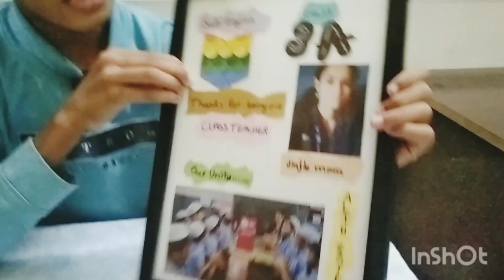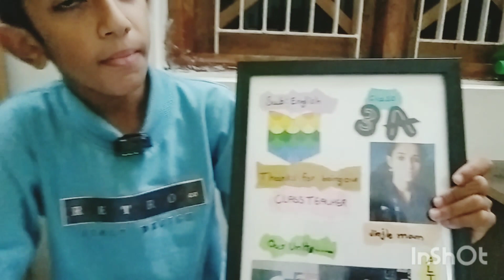how to make a frame easily | DIY | my gift to the teacher | creative spot